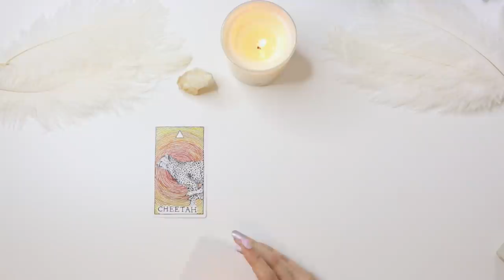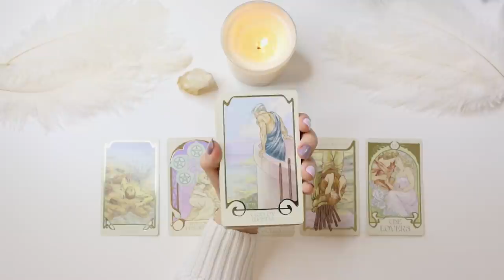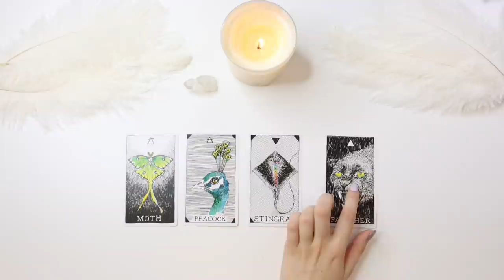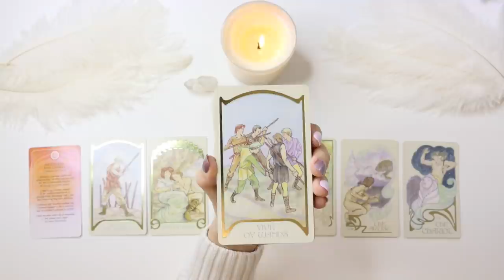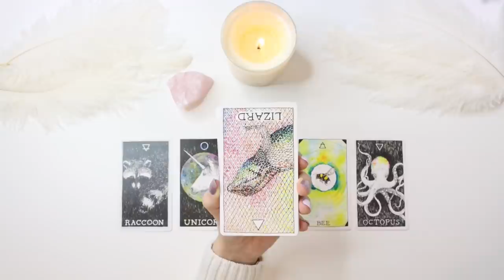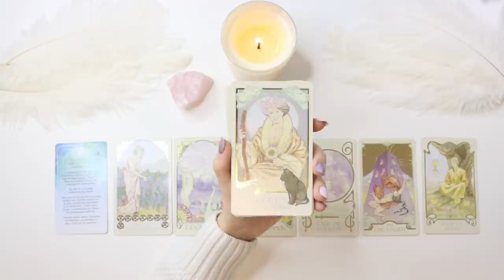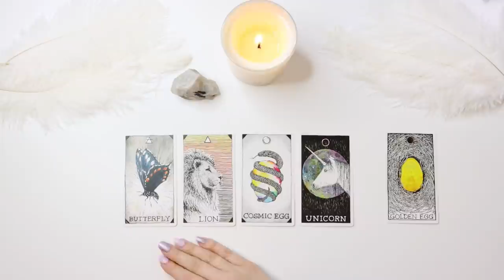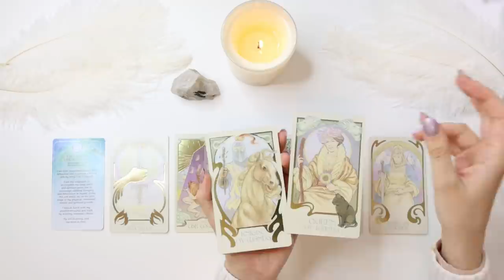🥰 💕 PICK A CARD 💕 🥰 | Your Soul Family - How will YOU MEET THEM?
PICK A GROUP:
GROUP 1 - 0:37
GROUP 2 - 12:57
GROUP 3 - 25:52
GROUP 4 - 42:51

- 20 - 25 Minutes

- 20 - 25 Minutes

1. How they feel about you
2. What they are going through
3. Your current relationship
4. Your future relationship.
5. Advice.

- 1 Hour and 15 Minutes